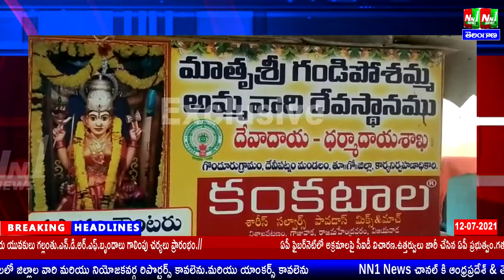తూ.గో.జిల్లా:దేవీపట్నం .గండి పొశమ్మ అమ్మవారి ఆలయం మెట్ల వరకు వరద నీరు.ఆలయ సమీపంలోని ఇళ్లలోకి వరద.